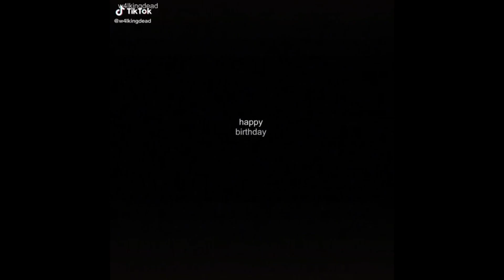My favorite tiktok edits 8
comments are off sorry about that